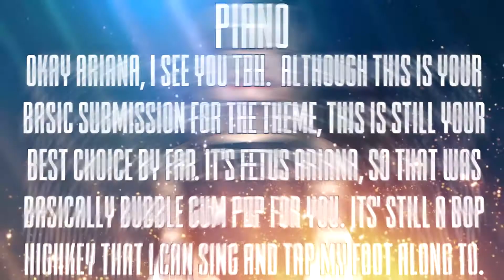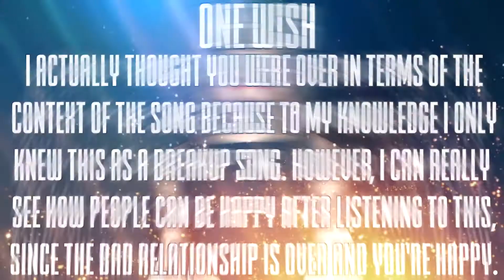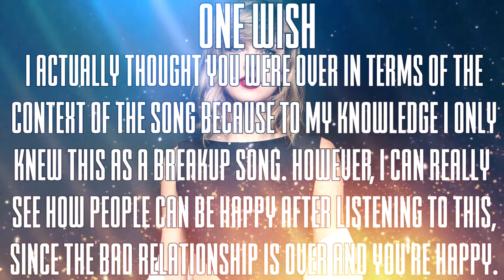x Problem 10.15 x Happy Songs x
Ariana Grande - BBSurvivorr
Carly Rae Jepsen - xStarryEyedx
Ellie Goulding - tdilindsayfan100
Fifth Harmony - Jake Le
Little Mix - TotalDramaFreak2132
Zedd - xo AvrilzBarbie xo

18th. Jack & Jack - CoryxSniperxx 17
17th. Pentatonix - Rocky Pop 101
15th. Zara Larsson - xlikeachampion
15th. Charlie Puth - Hoeahh
14th. Sam Smith - TheWildJolteon
xth. Zedd - xo AvrilzBarbie xo
13th. Mans Zelmerlow - EverythingIsBlueee
12th. Justin Bieber - MusicDragon
11th. Natalia Kills - MrTimmah
* Zedd - xo AvrilzBarbie xo Returns*
10th. R5 - Liam Tanaka
9th. Nick Jonas - KadenLucifer
8th. Miley Cyrus - TDWTFan10
7th. Sabrina Carpenter - KatanaJohn
6th. ???